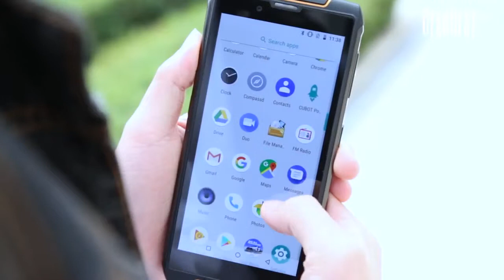CUBOT King Kong 3 4G Phablet - BLACK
CUBOT King Kong 3 4G Phablet

Equipped with high 5.5 inch HD+ big screen, CUBOT King Kong gives you ultimate visual experience. It uses MTK6763T octa core processor with 2.5GHz frequency, which makes you play big games and watch videos smoothly. Besides, 13.0MP ( SW 16.0MP ) + 2.0MP camera let you take sharper and more vibrant photos anywhere and anytime.

Main Features:
● MTK6763T ( Helio P23 ) Octa Core 2.5GHz
Processor with Octa Core and 2.5GHz and 4GB of RAM brings outstanding performance for running mufti-application and playing games
● 5.5 inch 1440 x 720 HD+ screen
The 18:9 full screen is matched with the slim body, comfortably to fit in your hand
● Android 8.1
● 64GB ROM memory
Provides large capacity memory for your music, apps, photos, and videos etc.
● 8.0MP ( SW 13.0MP ) front camera and 13.0MP ( SW 16.0MP ) + 2.0MP rear cameras
Creates beautiful selfies and catches gorgeous photos anywhere and anytime

Extra Features:
● Fingerprint Scanner
● 6000mAh Big Battery Capacity
● GPS / NFC / Type-C / IP68 Waterproof
● Accelerometer / Geomagnetic Sensor / Gyroscope / NFC / Proximity Sensor / Light Sensor / Gravity Sensor

●Network:
GSM 850 / 900 / 1800 / 1900MHz
WCDMA 850 / 900 / 1700 / 1900 / 2100MHz
FDD-LTE Band 1 / 2 / 3 / 4 / 5 / 7 / 8 / 12 / 17 / 20
Specification:
CUBOT King Kong 3 4G Phablet 5.5 inch Android 8.1 MTK6763T Octa Core 2.5GHz 4GB RAM 64GB ROM 6000mAh Battery IP68 Waterproof - Black
Basic Information

Brand: CUBOT
Language: Japanese,Traditional/Simplified Chinese,Bahasa Indonesia, Bahasa Melayu, Catala, Cestina, Dansk, Deutsch,English, Espanol, Filipino,France, Hrvatski, Italiano,Magyar, Nederlands, Polski, Portugues, Romana, Slovenscina, Suomi, Svenska, Vietnamese, Turkish, Greek, Bulgarian, Russian, Serbian, Ukrainian, Hebrew, Arabic, Hindi, Bengali, Hindi Thai, Korean, etc.
OS: Android 8.1
Service Provider: Unlocked
SIM Card Slot: Dual SIM,Dual Standby
SIM Card Type: Nano SIM Card
Type: 4G Phablet

Hardware

CPU: MTK6763T
Cores: 2.5GHz,Octa Core
External Memory: TF card up to 128GB (not included)
RAM: 4GB RAM
ROM: 64GB

Network

2G: GSM 1800MHz,GSM 1900MHz,GSM 850MHz,GSM 900MHz
3G: WCDMA B1 2100MHz,WCDMA B2 1900MHz,WCDMA B4 1700MHz,WCDMA B5 850MHz,WCDMA B8 900MHz
Network type: FDD-LTE,GSM,WCDMA
WIFI: 802.11a/b/g/n wireless internet
Wireless Connectivity: 3G,4G,Bluetooth 4.2,GPS,GSM,NFC,WiFi

Display

Screen resolution: 1440 x 720
Screen size: 5.5 inch
Screen type: Corning Gorilla Glass

Camera

Back-camera: 13.0MP ( SW 16.0MP ) + 2.0MP
Camera type: Triple cameras
Front camera: 8.0MP ( SW 13.0MP )

Media Formats

Games: Android APK
Music format: ACC,AMR,FLAC,M4A,MP3,MP4,OGG,WAV
Video format: 3GP,AVI,FLV,MKV,MOV,MP4,WMV

Other Features

Additional Features: 3G,4G,Alarm,Bluetooth,Browser,Calculator,Calendar,Camera,Fingerprint recognition,Fingerprint Unlocking,GPS,MP3,MP4,NFC,Waterproof,WiFi
Bluetooth Version: Bluetooth V4.2
Google Play Store: Yes
I/O Interface: Nano SIM/TF Card Slot
IP rating: IP68
Sensor: Accelerometer,Ambient Light Sensor,Geomagnetic Sensor,Gravity Sensor,Gyroscope,NFC,Proximity Sensor
Waterproof: Yes

Battery

Battery Type: Lithium-ion Polymer Battery,Non-removable

Package Contents

Cell Phone: 1
English Manual : 1
Power Adapter: 1
SIM Needle: 1
USB Cable: 1